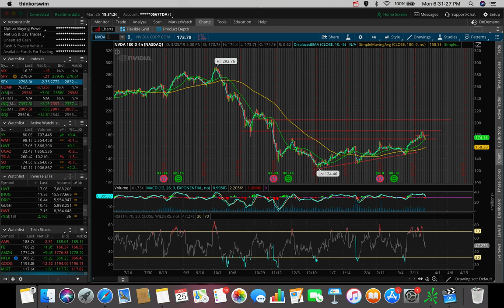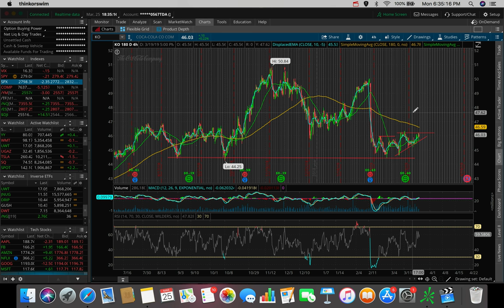APPLE MAKES HUGE ANNOUNCEMENTS! | Stock Market Update 3/25/19 | Trading Stocks For Beginners